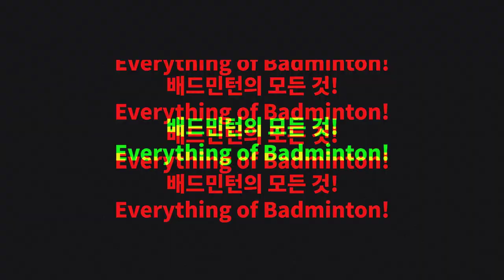[직캠] 현역선수와 동호인의 차이: 최대한 상단에서 타구하기